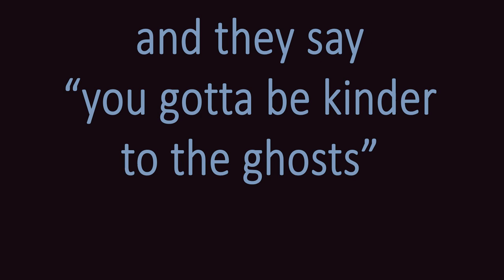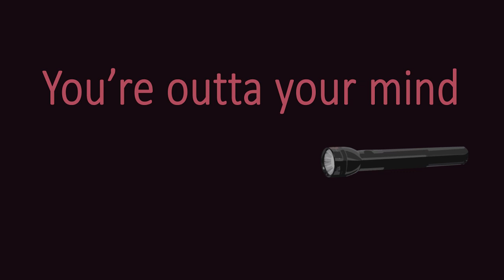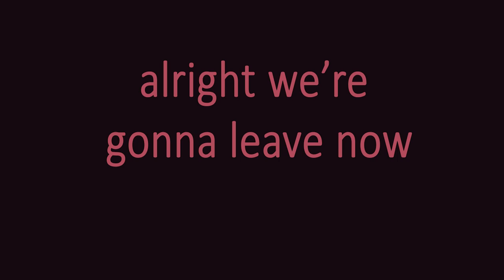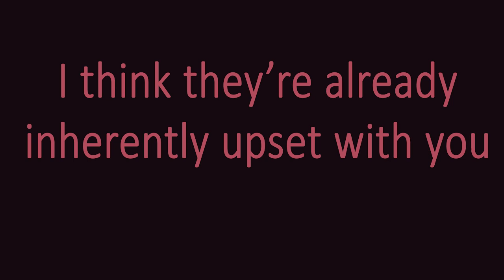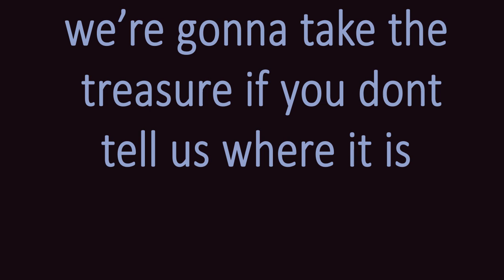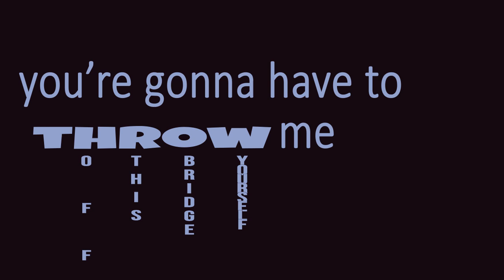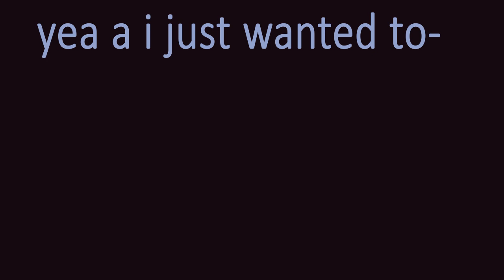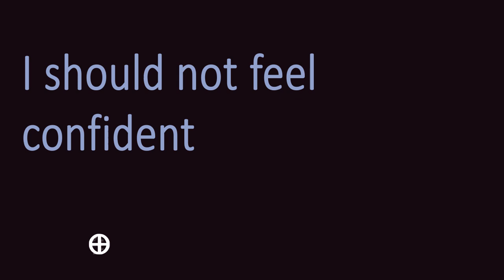Buzzfeed Unsolved but it's badly animated text (halloween bonus vid)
hec this took so long to edit why

needed to practice motion graphics stuff and somehow thought this was a good way to do it